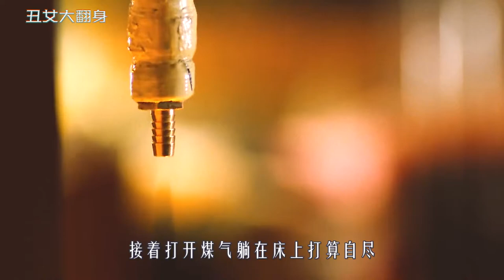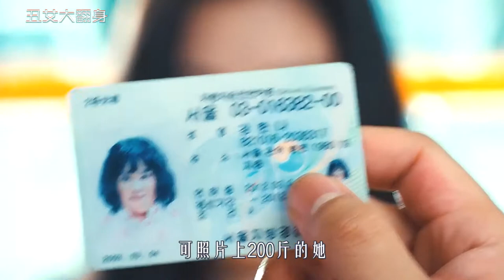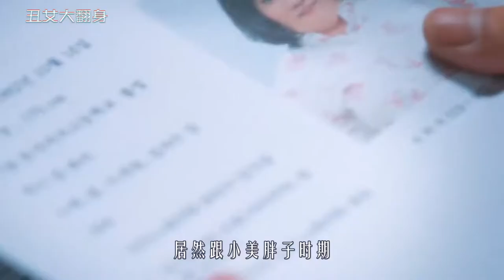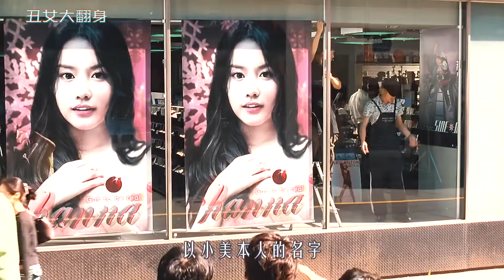女孩因肥胖受尽歧视，她全身整容后，逆袭成为美艳女神，喜剧片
《丑女大翻身》
女孩因肥胖受尽歧视，全身整容后，逆袭成为美艳女神